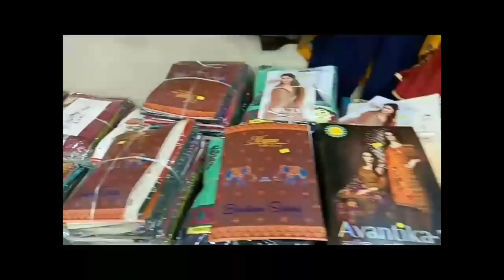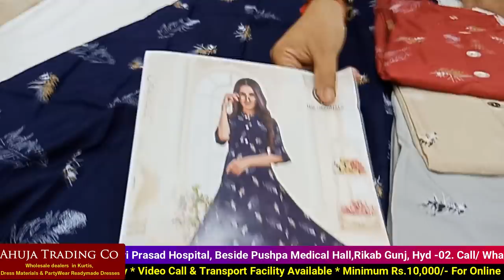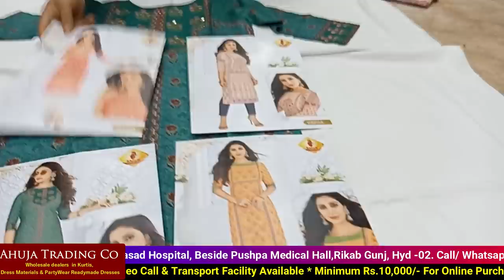Hyderabad Wholesale All Varieties of Exclusive Kurtis @100/- and Palazzo set Collections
Today I am going to explore Kurtis, Dress Materials collection and partywear dresses in Ahuja Trading Co. This is Wholesale Shop. In this shop having huge collections and good quality with low range.Today I am share few collections. Transport available for Rs.10,000/- . 5% GST applicable on total purchases. We can purchases through Video call.

Address:
Durga Bhavan # 21-1-596, Near Hari prasad Hospital, Beside Pushpa Medical Hall, Rikab Gunj, Hyd- 02.

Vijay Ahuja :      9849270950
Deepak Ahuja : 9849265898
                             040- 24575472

Shop Timings : 10:30 am to 9:00pm
Sunday Holiday.

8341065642 ( Don't Call only WhatsApp)